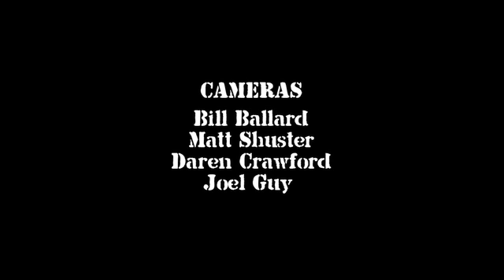The Volcom House Show Episode 8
Episode 8 of the Volcom House Show, featuring Bruce Irons.